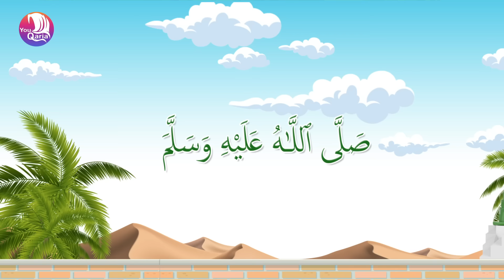🕊️ Allah Hoo Allah Hoo (Poem) Chidiya Boli Chu ChuChu TV Nursery Rhymes & Kids Songs | YouQaria 🕊️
🕊️ Allah Hoo Allah Hoo La ilaha illallah 🕊️
Allah Hoo (Poem) Chirya Boli Chu ChuChu TV Nursery Rhymes & Kids Songs | ALLAH HO ALLAH HO |YouQaria
chidiya boli chu chu chu
Chirya boli chu chu chu. Allah hu Allah hu - Urdu Poem Kids - چڑیا بولی چو چو چو
Chirya Boli Choo Choo ALLAH HO ALLAH HO | چڑیا بولی چوں چوں | Urdu Poems for Kids | Urdu Rhymes for Kids | Urdu Kahaniyan | Animated Urdu Moral Stories for Kids | Kids Urdu Fairy Tales | Kids 3D Cartoon | Kids Nursery rhymesचुन चुन करती आई चिड़िया | Chun Chun Karti Aayi Chidiya
Allah Hoo Poem 3d in urdu hindi allah hoo allah hoo poem Islamic poem Chirya Boli Choo Choo | ALLAH HO ALLAH HO
चुन चुन करती आई चिड़िया Chu Chu Karti Aayi Chidiya | 3D Hindi Rhymes For Children | Happy Bachpan